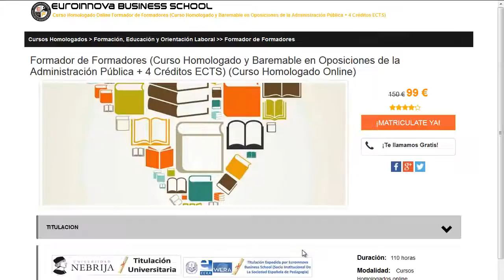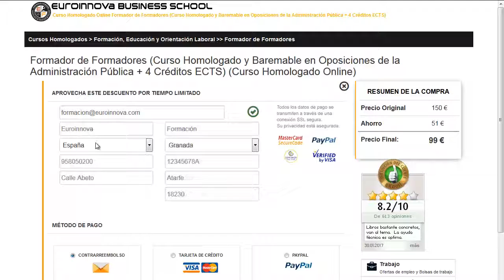cursos para hablar en publico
cursos para hablar en publico. Encuentra todos los estudios para cursos para hablar en publico. Si no sabes donde hallar un curso o master baremable para oposiciones. en la web de Euroinnova formación encontrarás todo.

Te ofrecemos todo en cursos para hablar en publico. No lo dudes más,entra y usa nuestro buscador con el que encontrarás cualquier curso o master sobre cursos para hablar en publico que desees.

Disponemos de mas de 10000 programas de formación y cursos gratis con los que aumentar tu CV. Te Contamos todo lo que quieres saber sobre cursos para hablar en publico precios, descuentos,donde se estudia. Entra y descúbrelo en nuestra web